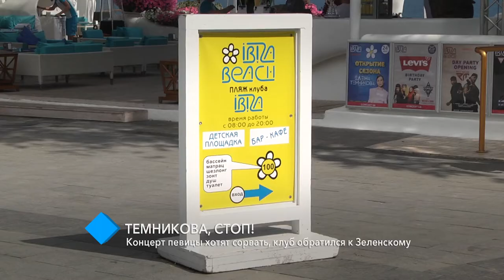«Темникова, стоп!» Концерт певицы хотят сорвать: клуб Ибица обратился к Зеленскому